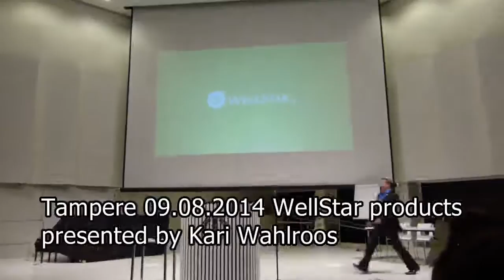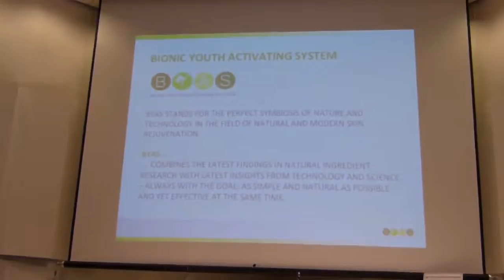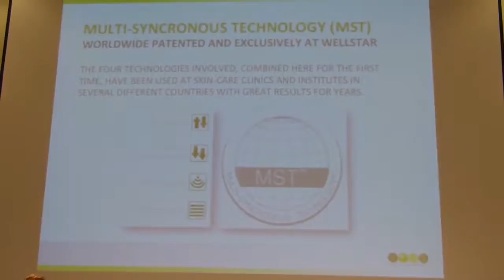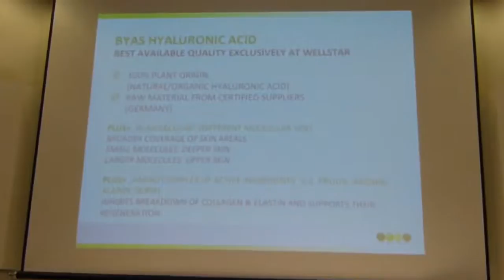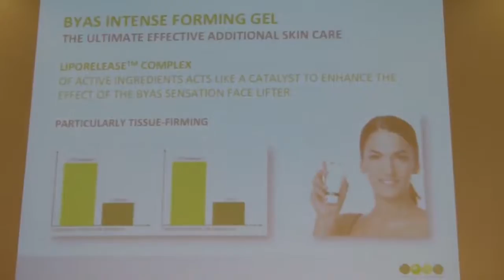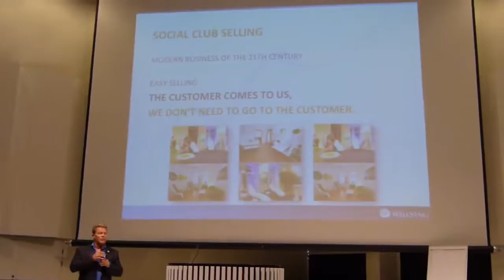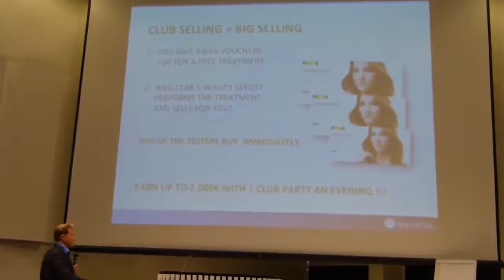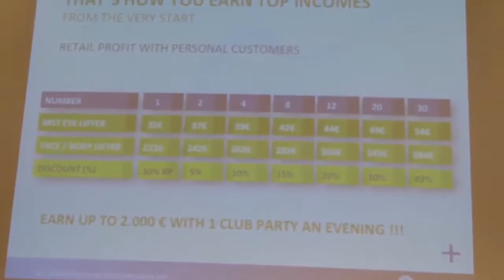WellStar Products presentation in Tampere 09.08.2014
Presented by Top Leader Kari Wahlroos